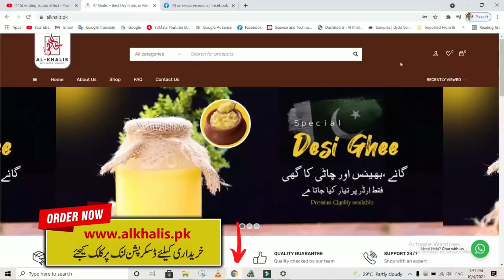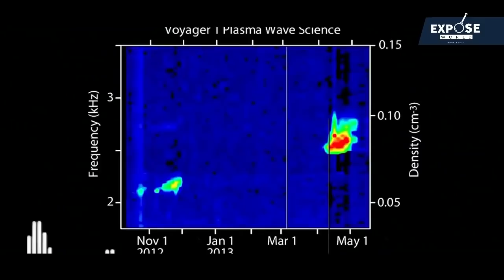Truth Of mission Voyagers 1977 | Journey to the Stars | Space Discoveries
Space research is an interesting field. The story begins since 1977, When space missions were arranged. Named Voyager 1 and Voyager 2. They were sent into space to study the structure of our solar system. Their purpose was to travel to the stars. These space missions made countless discoveries in space. Like the Europa Moon, the atmosphere of Mars, the surface of Jupiter and countless other discoveries. Which broadened the human understanding of the universe. We began to understand the story of the universe better.